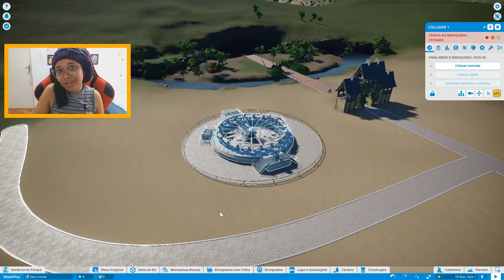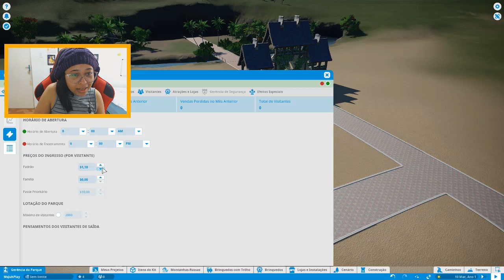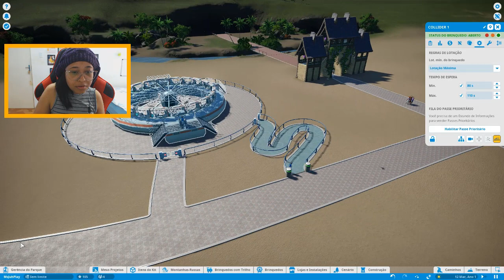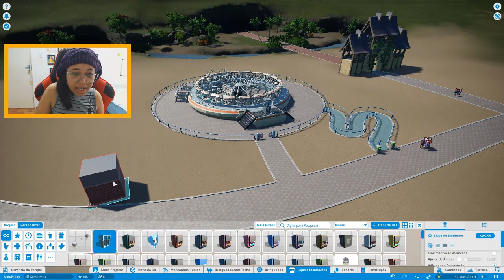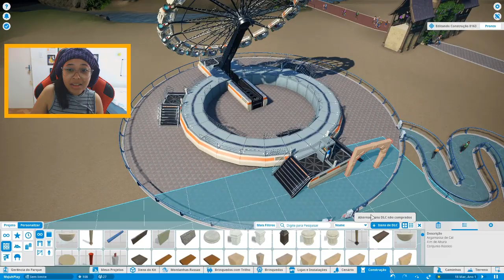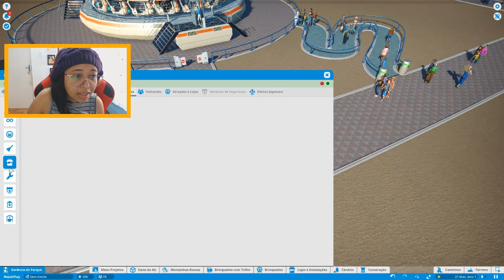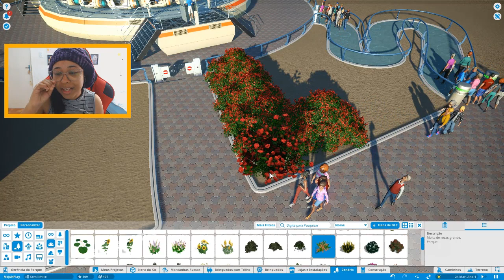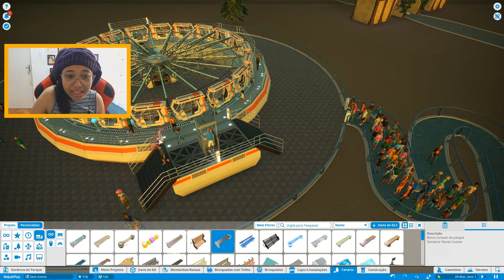VOU CONSTRUIR UM PARQUE DE DIVERSÕES!!! PLANET COASTER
Seja membro do canal!